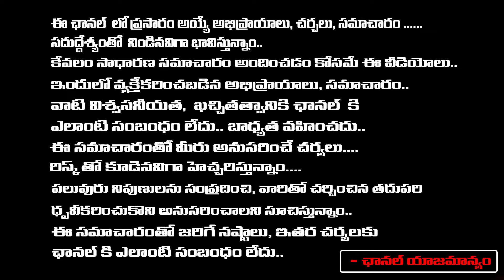BJP Picks Non-Member Madhavi Latha of Virinchi Hospital Against Owaisi for Hyderabad Lok Sabha|REDTV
BJP Picks Non-Member Madhavi Latha of Virinchi Hospital Against Owaisi for Hyderabad Lok Sabha | RED TV TELUGU